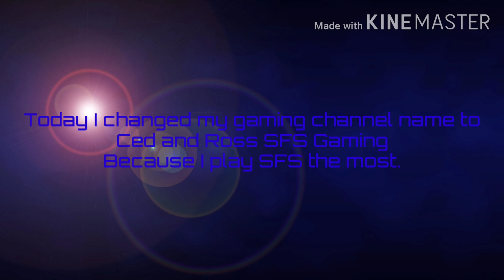Gaming channel name change short video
Hi. I just changed my channel name today. I'll see you later. This is still Gaming but I'll make it as a trailer.